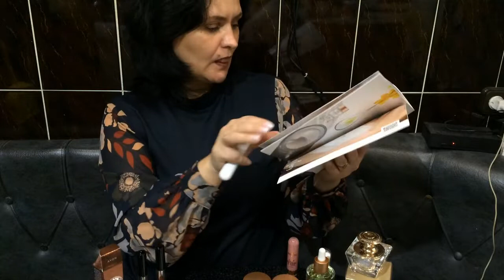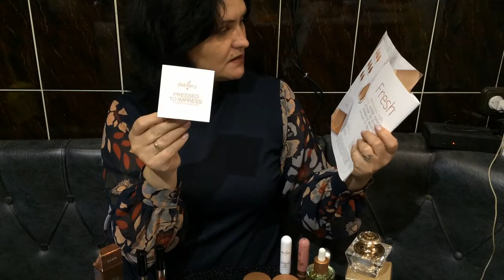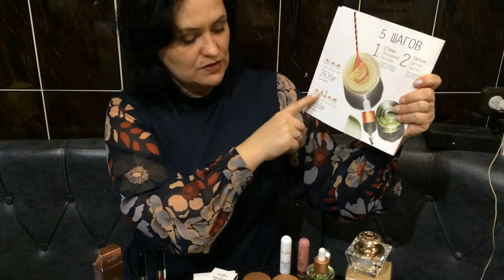ЭКО Косметика DISTILLERY Новинки 16-17 каталога AVON ПАРФЮМ ГЕЛЬ